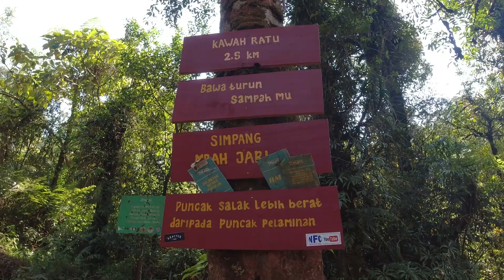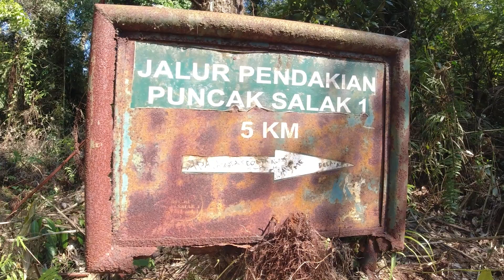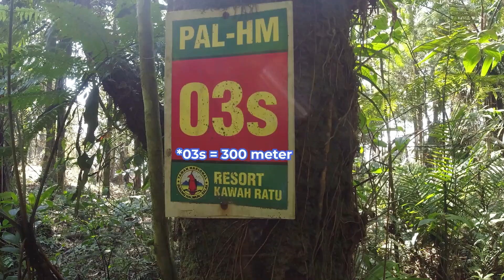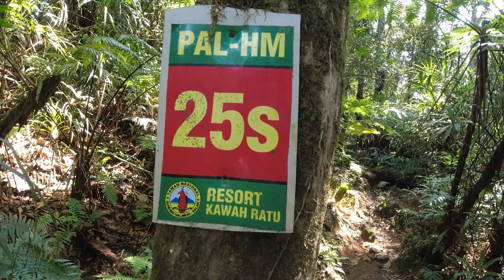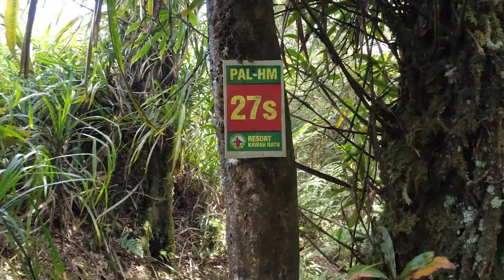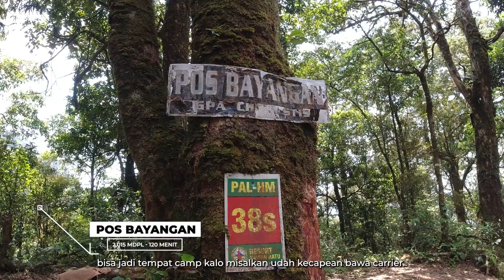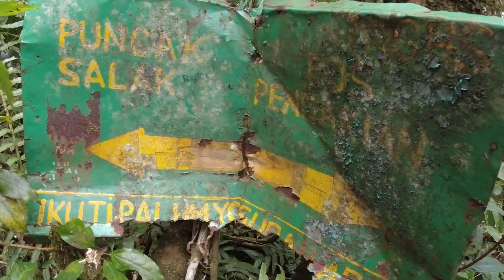Tektok GUNUNG SALAK via Pasir Reungit | Dokumentasi 5 KM Dari Simpang Bajuri Ke Puncak Salak 1.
Assalamu'alaikum salam petualang!
Melanjutkan mendaki GUNUNG SALAK via Pasir Reungit Bogor | 5 KM Terakhir Dari Simpang Bajuri Ke Puncak Salak 1, untuk part 1 bisa tonton di sini biar lebih komplit.
5 KM terkahir summit menuju Puncak Salak 1 merupakan yang paling menyiksa, jalurnya luar biasa ekstrem, tanjakannya yang ekstra pedas bikin paha dan pinggang bergoyang. Ya itu semua saya anggap sebagai sebuah kenikmatan mendaki Gunung Salak.
Kurang tepat kalau mendaki gunung ini hanya untuk mencari panorama pemandangan alam yang memukau, karna masih banyak gunung di Jawa Barat yang memiliki kategori tersebut lebih baik dari Gunung Salak. Kalo mendaki Gunung Salak mah lebih cocok buat nyiksa diri aja sih, hahaha bechandyaa
Nonton sampe selesai guys, biar ikut prihatin saya disiksa sama trek gunung Salak via Pasir Reungit. hehehe
Untuk kontak bisa hubungi saya di